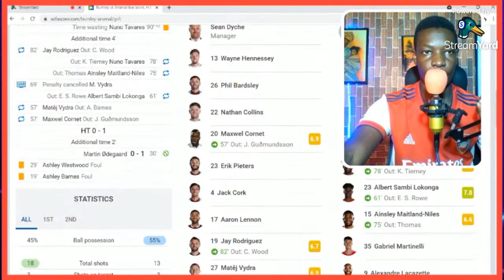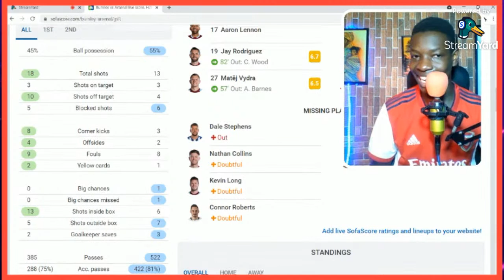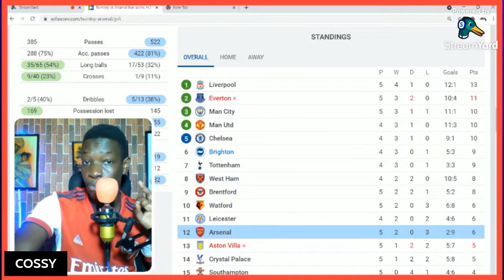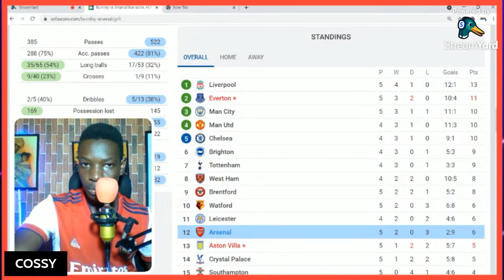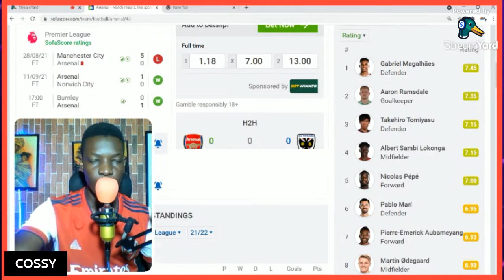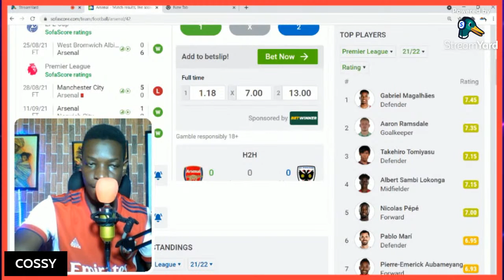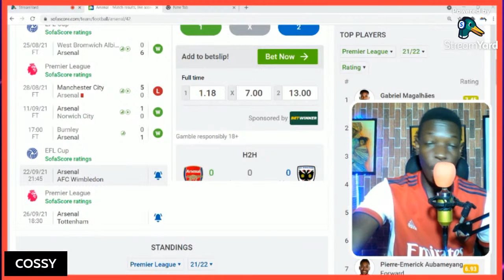HIGHLIGHTS: BURNLEY 0-1 ARSENAL. Odegaard Master Class. Arsenal news now.